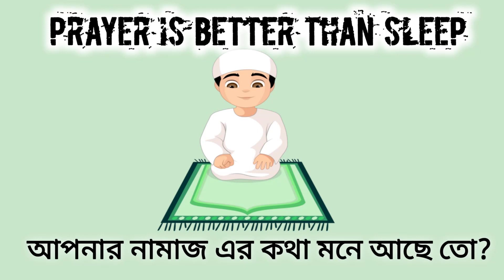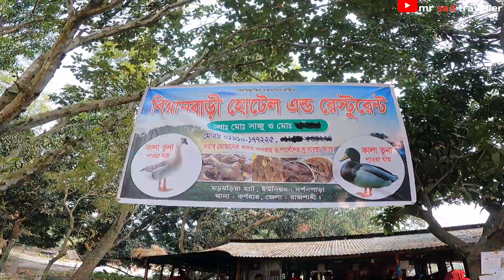রাজশাহীর মরমরিয়া হাটের বিখ্যাত রাজহাঁসের কালা ভুনা || Food Vlog - 1 || mr sad traveller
আসসালামু আলাইকুম,
 আসা করি সবাই ভালো আছেন।
আমিও আলহামদুলিল্লাহ ভালো আছি  ||

 জায়গার নাম মরমরিয়া হাট, দারুসা রাজশাহী || এটা এমন একটা জায়গা যেখানে সকাল ১১টা থেকে বিকাল ৩ঃ৩০ মিনিট পযন্ত হাঁসের  কালা ভুনা পাওয়া যায় |

 সবাই আসবেন, ইনশাআল্লাহ, অনেক ভালো লাগবে।। সব সময় মানুষ এর ভির থাকে জায়গাটাতে।। রাজশাহীতে আসলে জায়গাটা মিস করবেন নাহ ||অবশ্যয় ঘুরে যাবেন ভালো লাগবে |

এটা আমার প্রথম খাবার  (ফুড) নিয়ে  ভ্লগ ভিডিও |
কিছু ভুল হতে পারে।
সবাই ক্ষমা চোখে দেখবেন।

আসা করি ভিডিওটা ভালো লাগবে।
সবাই আমার জন্য দো`আ করবেন।